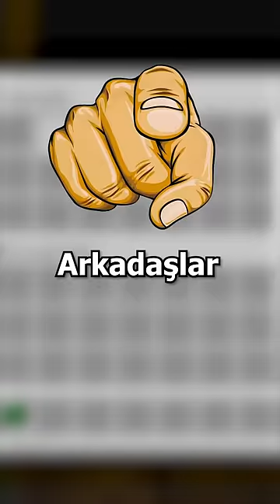Minecraft’ta Issız Gökyüzünde Kaldım!!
Ben Samet Bugün yine efsane ve eğlenceli bir video ile sizlerleyim. Minecraft’ta kimsenin olmadığı gökyüzünde tek başıma mahsur kaldım.